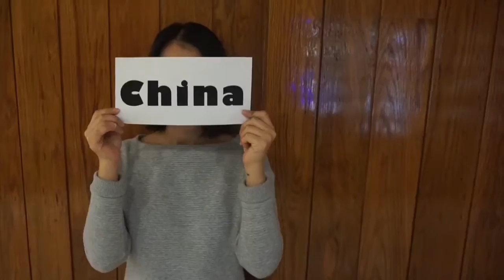ARAD: The People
Arts Administration Program at Teachers College, Columbia University: The People
Video by Molly McDonald